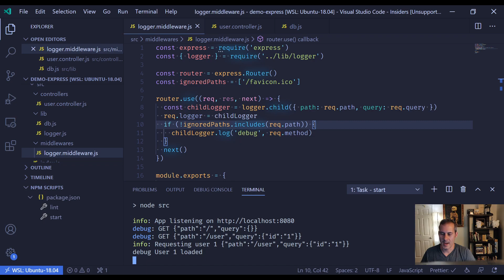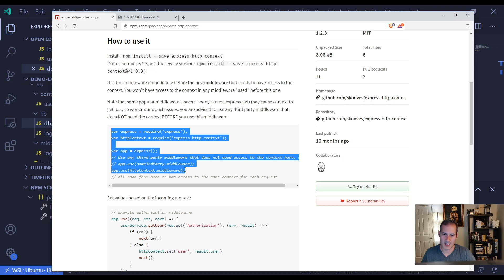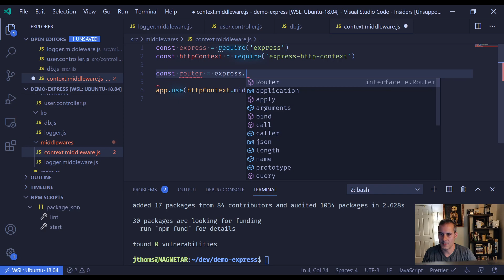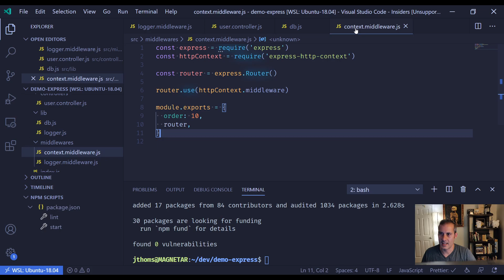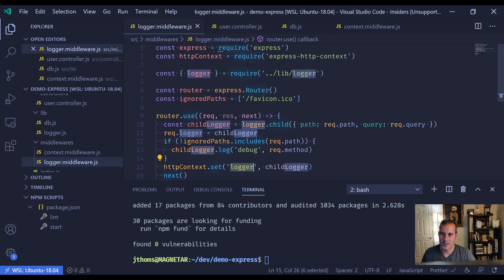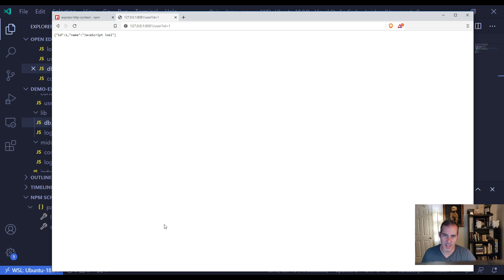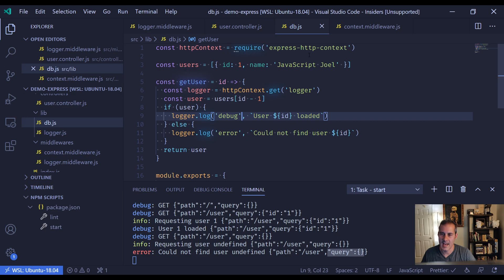JavaScript Tools: Sharing dependencies across a request with express-http-context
Sharing dependencies across http requests in express can be simple with the express-http-context package.

Sometimes it's not convenient to pass every dependency down as an argument and it would be nice if the function was just smart enough to know it was in an http context.